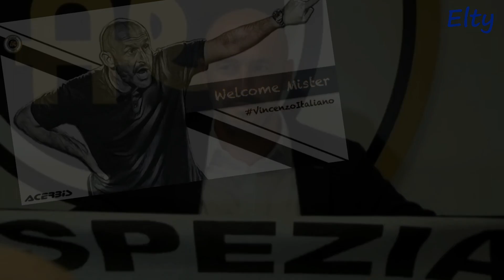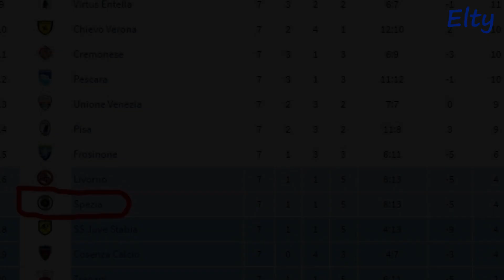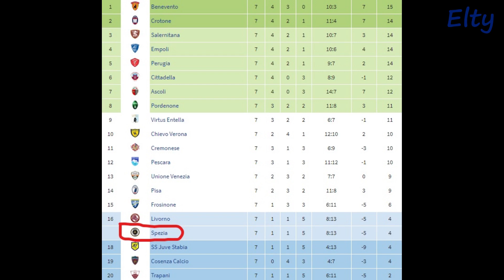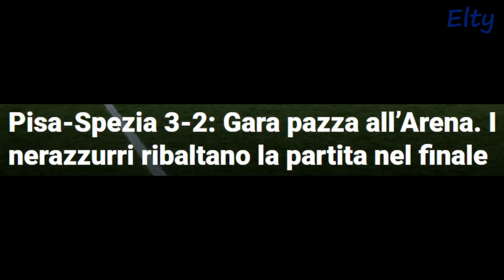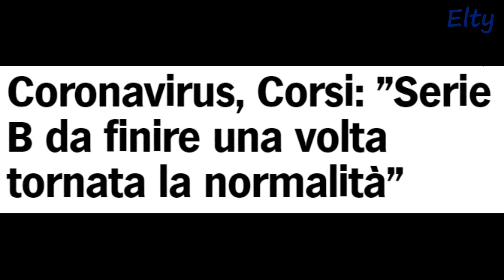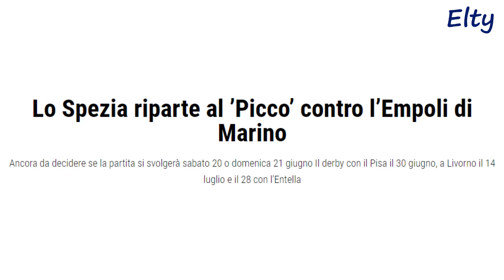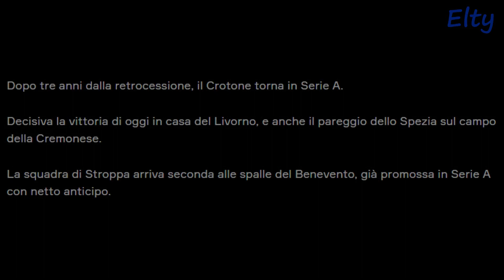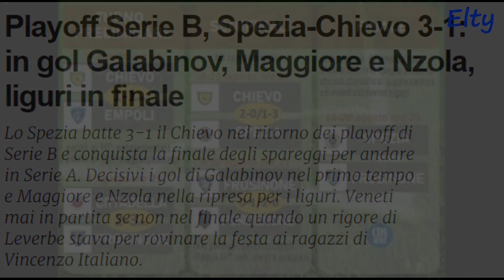Spezia in Serie A - IL FILM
"Ogni calciatore che veste questa maglia deve sentirsi da una parte onorato, dall'altra fortemente responsabile per ciò che rappresenta" - Paolo Ponzo